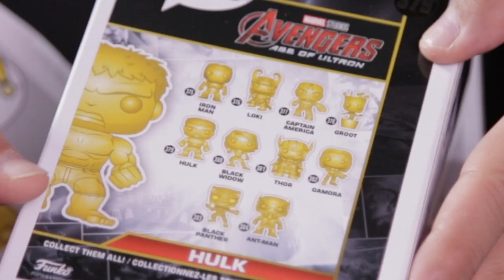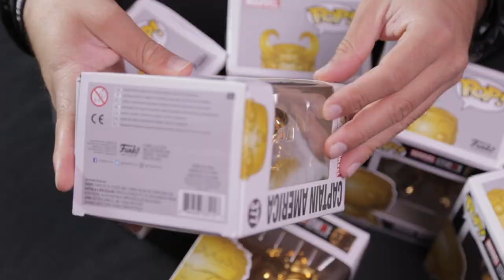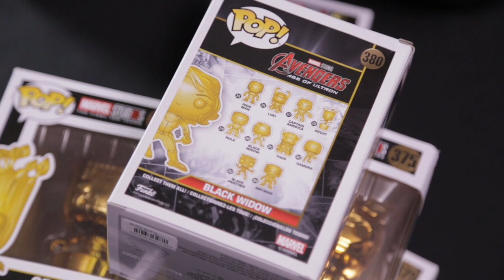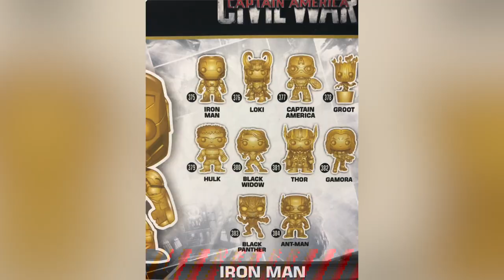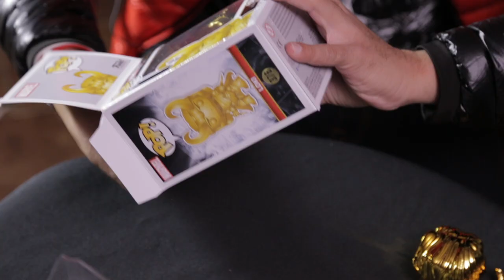Figuras de oro conmemorativas de 10 años de MARVEL STUDIOS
Amigos esta colección de la cuál me empecé a armar se las quiero compartir el día de hoy, a ustedes cuál les gusto?